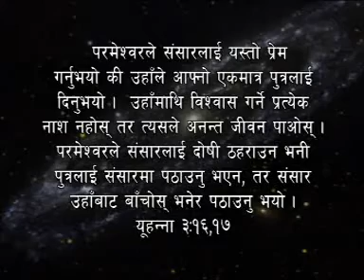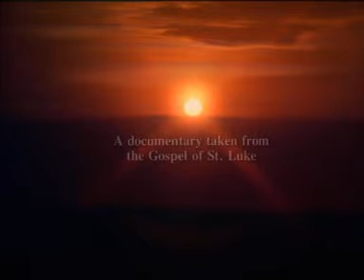Stories of Jesus in Nepali 1